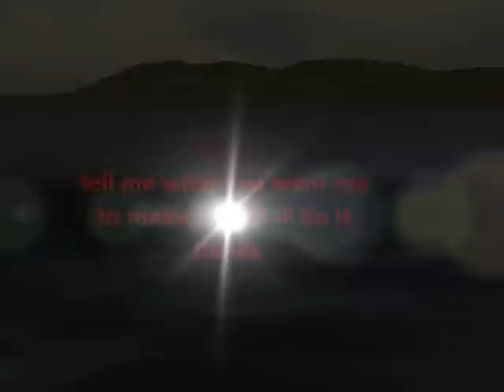rigs of rods mudding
my first vid enjoy i will make more but i play alot of xbox so i dont get on my computer alot.